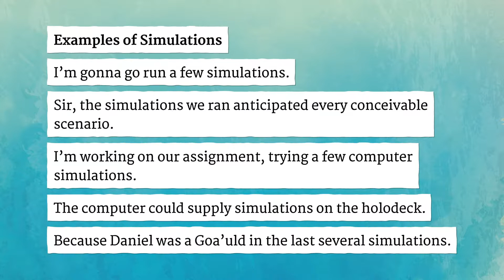SIMULATIONS pronunciation • How to pronounce SIMULATIONS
How to say Simulations in British English and American English?